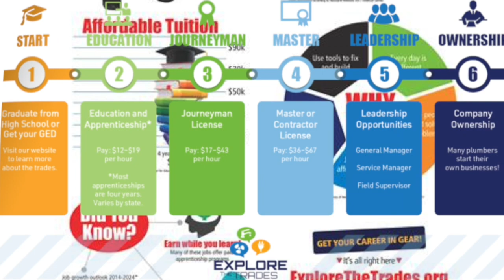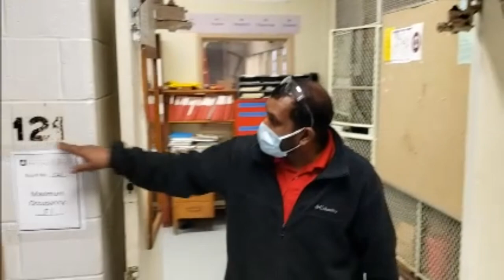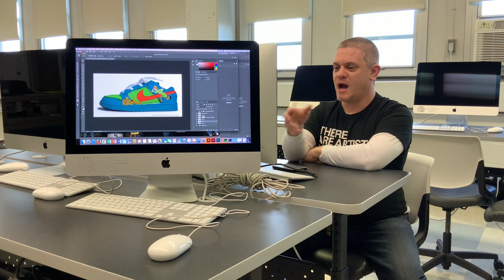Mastbaum Shop Visitation Video